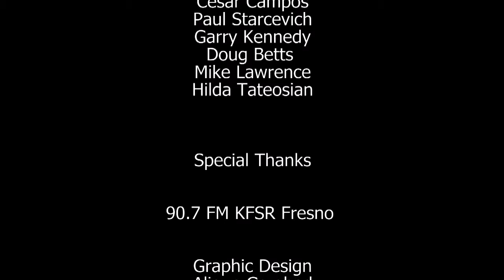SJS 88 Armen Bacon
On this edition of San Joaquin Spotlight, host Sevag Tateosian talks to author Armen Bacon about her new book "My life in column inches."